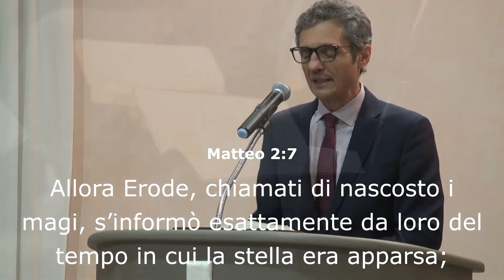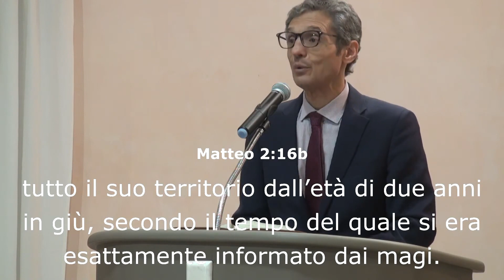Ricercando accuratamente_3° Culto 7 Gennaio_Incontro Chiese ADI di Parma e Roma via E Repetti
Pastore: Salvatore Cusumano; Testimonianza sorella Cusumano